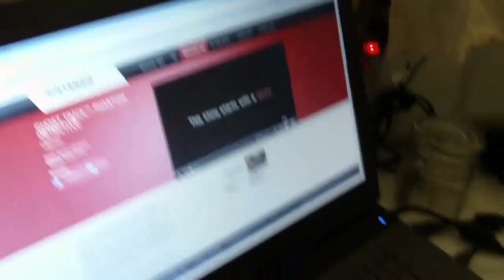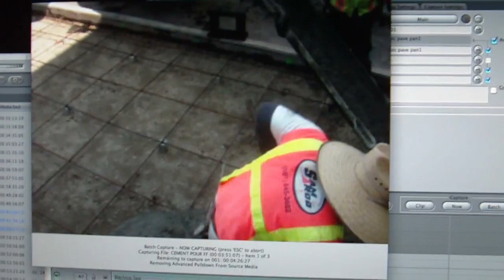Easy Love Records Mix (Day 73)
today, after willow made me get up... i made a mix for easy love records... here it is check it out?

TailS LifE
One video a day till death do us part.
A web series on YouTube about technology, movies, music, and LifE!